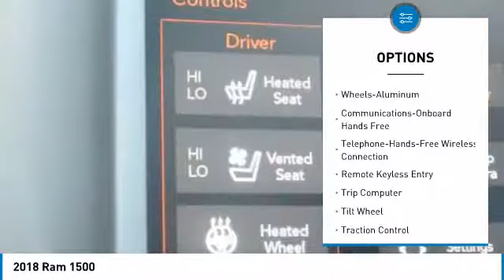2018 Ram 1500 Birmingham AL DT18203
2018 Ram 1500

*Bluetooth* *Auto Climate Control* *Satellite Radio* brbrBACK by popular demand, FREE Oil Changes & Wiper Blades for LIFE!  ALL Customers, parts and labor included! brbrThe next step? Give us a call to confirm availability and schedule a hassle-free test drive!